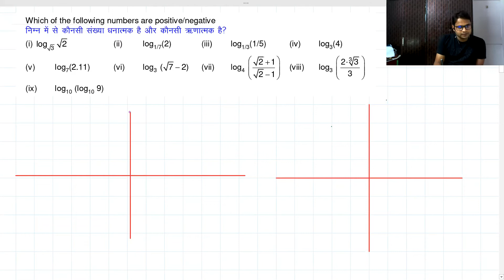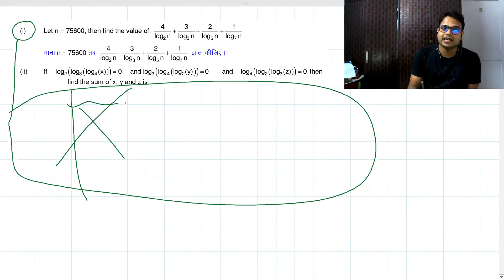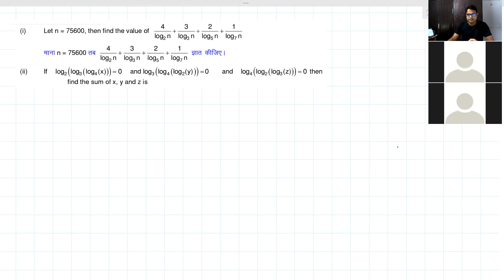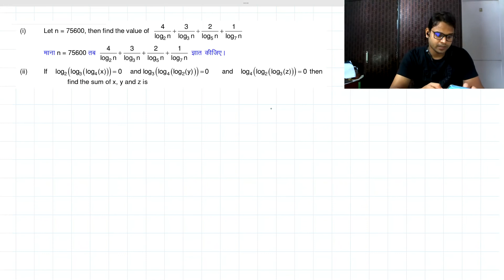Logarithmic Equations - Logarithm (L-3) | LOV Sir | JEE Advanced/Main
Queries solved:
👉 How do you calculate logs?
👉 How do you eliminate a log?
👉 How do log functions work?
👉 What is the parent function of a logarithmic equation?
👉 Various type question on principle properties.
👉 Base changing theorem.